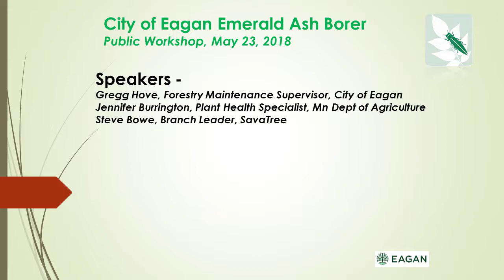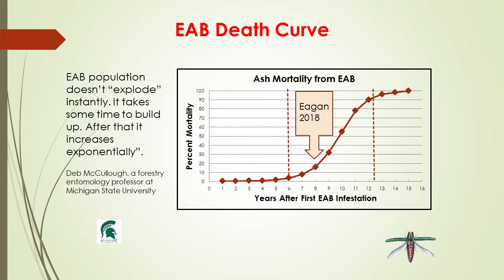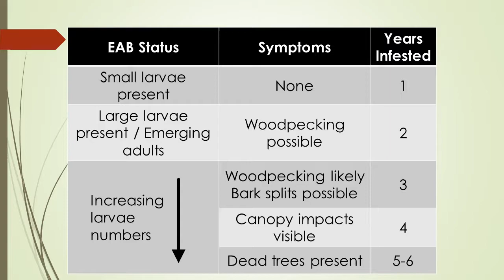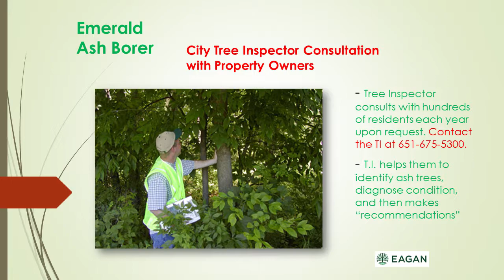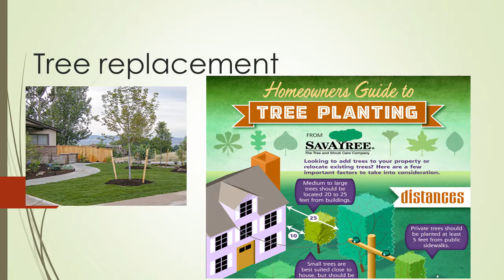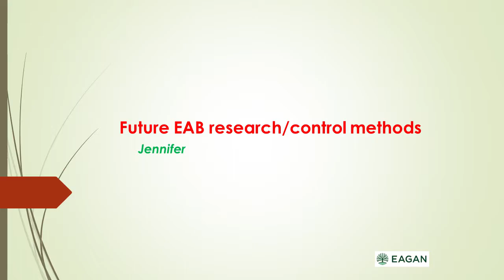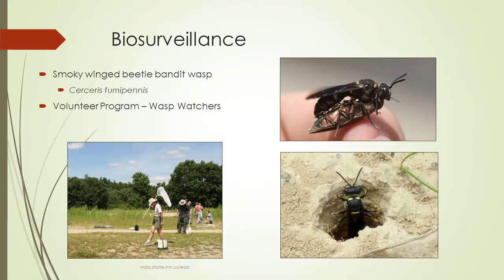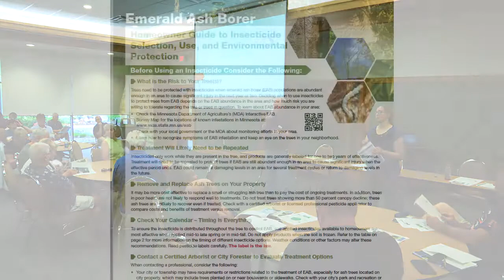Beating Emerald Ash Borer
Learn what you can do about emerald ash borer in Eagan! A free public workshop was held on Wednesday, May 23  concerning emerald ash borer (EAB), an exotic, destructive insect that kills all species of ash trees. EAB has already been detected throughout the City of Eagan and will continue to spread without the help of all stakeholders.